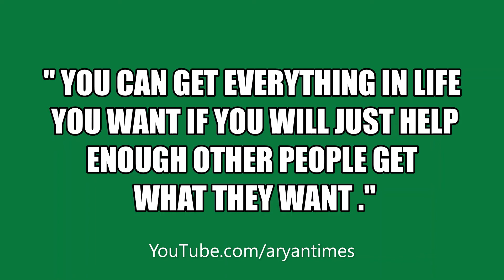Zig Ziglar Famous Motivational & Positive Quotes on life || SHORTS || @TeamAryanForFinancialFreedom whatsapp status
Zig Ziglar Famous Motivational & Positive Quotes on life || SHORTS ||  @Aryan Times  whatsapp status